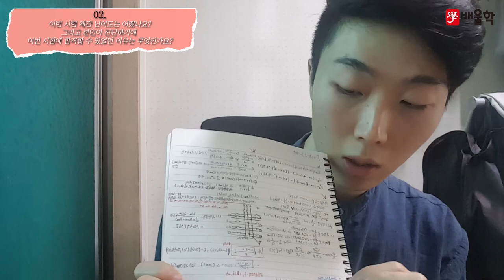[전기기사 합격비법★] 전기기사 기출문제│2개월 반만에 단기합격한 비결은? - 이*범님 인터뷰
해당 후기는 이*범님의 합격 이야기를 바탕으로 제작되었습니다.